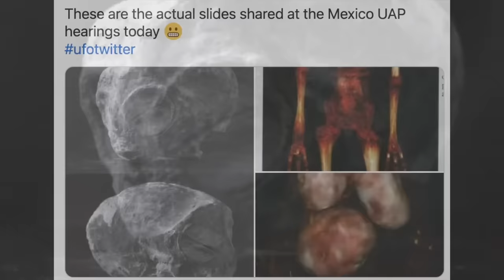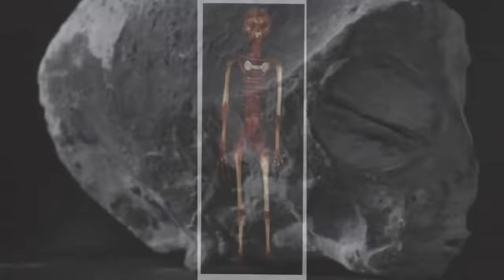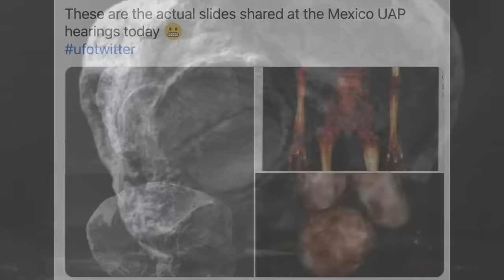They Just Released The Clearest Images Of A New Alien With A Metal Implant That Was Found In A Cave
They just released the clearest images of a new alien with a metal implant that was found in a cave. This metal implant was found inside this discovery.

Peruvian authorities have recently unveiled a fresh image of a purported extraterrestrial being unearthed in Peru.

A notable revelation in this instance is the identification of a metallic implant located within its neck.

This development has sparked significant interest within the scientific community and among the public alike due to the potential implications it carries.

The occurrence of an extraterrestrial being receiving an implant in Peru for the very first time has sparked a multitude of inquiries and uncertainties.